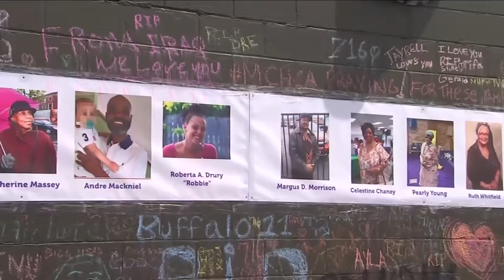5/14 Social Media Lawsuit Moving Forward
Attorney John Elmore represents several families gives us reaction to this major decision.